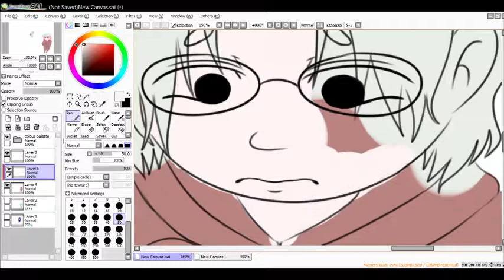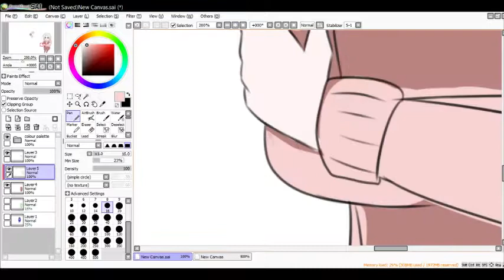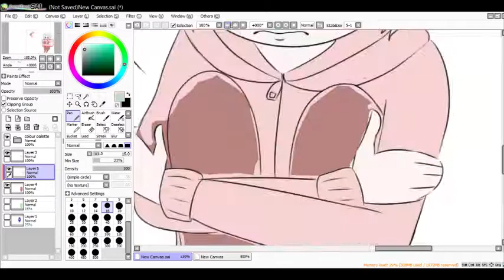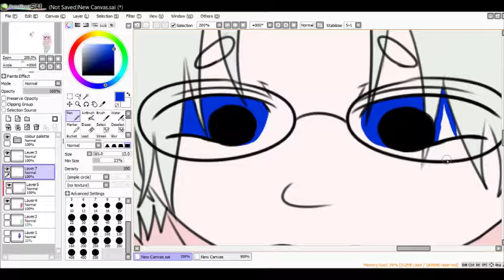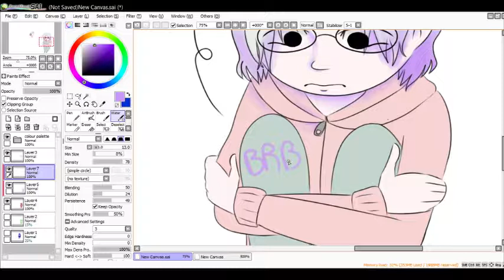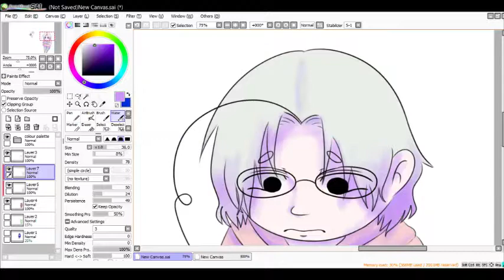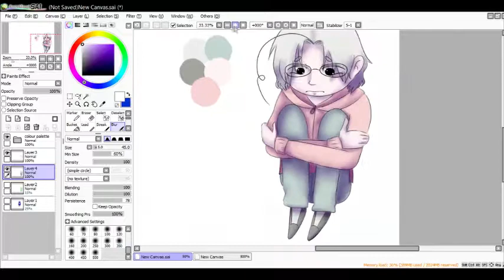[SPEEDART] Blue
Yaaaay finally got Sony Vegas Pro back!!

This was for a color palette challenge.

Songs:
Blue - Keith Hanley
Blue Lips - Regina Spektor